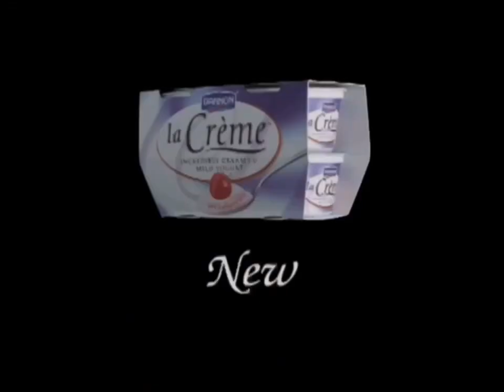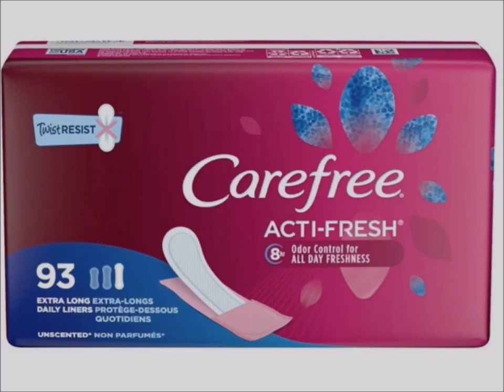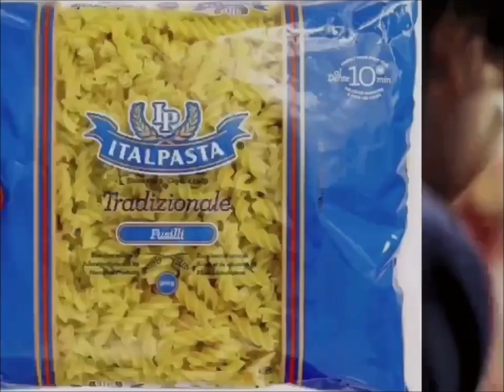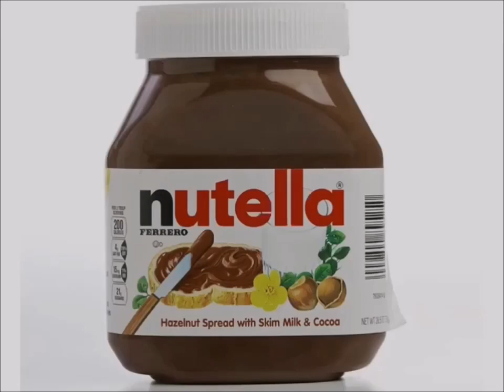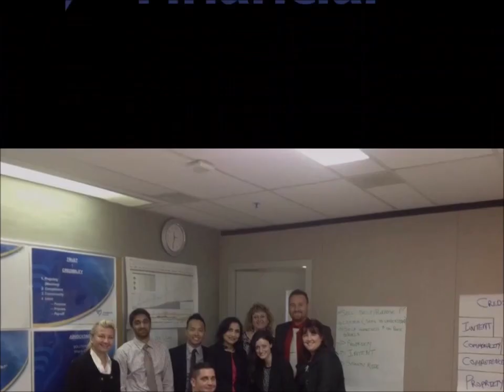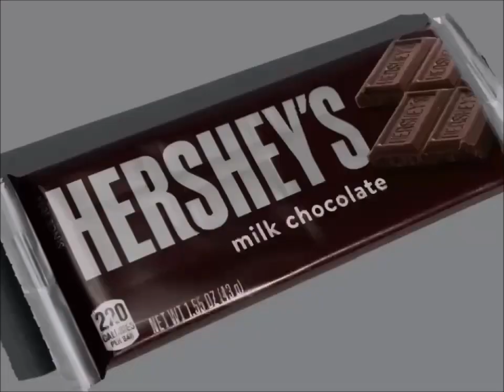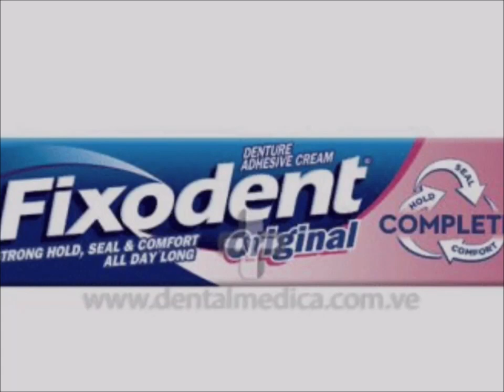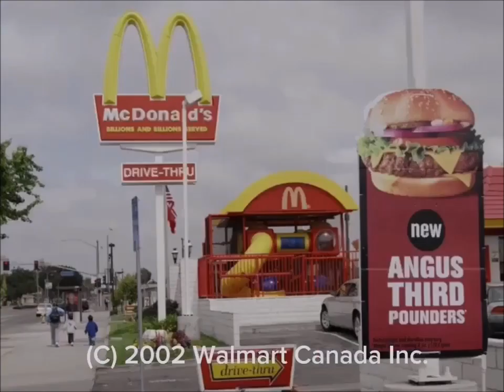Teletoon Unleashed Commercial Breaks October, 1, 2002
Credited By MIKER PHONE & Eddielink & Alexandria McDonough & Kaly2 Date October, 1, 2002
1. Teletoon Unleashed Bumper 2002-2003
2. Dannon La Crème Yogurt Commercial
3. Kellogg's Rice Krispies Squares Breakfast Cereal Bowling Commercial
4. Carefree Pad Commercial
5. Bratz Funky Fashion Makeover MGA Toys Commercial
6. Dominion Grocery Store Pillsbury Ready To Bake Chocolate Chip Cookies Hershey's Doughboy Kisses Milk Chocolate Bar Nutella Chapman's Ice Cream Canada Girl Smile Simple Delights Commercial
7. Italpasta Spaghetti With Meatballs Commercial
8. Future Shop DVD's Beauty And The Beast Ice Age Star Wars II Attack Of The Clones Monsters Inc. Commercial
9. Walt Disney Pictures DVD’s Disney Vault Door Snow White And Seven Dwarfs The Hunchback Of Notre Dame Mulan DVD’s Commercial
10. HomeSense Commercial
11. CoverGirl MakeUp Commercial
12. Play Doh Cookie Makin Station Oreo Teddy Grahams Chips Ahoy Commercial
13. Walmart Canada Pillsbury Ready To Bake Chocolate Chip Cookies Reese's Pieces Variety Pack Nutella Hazelnut Spread Cadbury Dairy Milk McDonald's I'm Lovin It Commercial
14. Teletoon Unleashed Bumper 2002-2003
15. Pillsbury Ready To Bake Chocolate Chip Chunk Cookies Simple Delights Hershey’s Kisses Girls Canadian Commercial
16. YTV Contest Time Dragon Ball Z TV Show Pillsbury Ready To Bake Chocolate Chip Cookies Kisses Doughboy Hershey's Milk Chocolate Bar Nutella Cadbury Caramilk Oh Henry M&M's Peanut Butter Commercial
17. Government Of Canada Commercial
18. Always Ultra Thin Pads Surprise Party Commercial
19. Walt Disney DVD's Vault Door Tarzan Mulan Toy Story Commercial
20. Freedom 55 Commercial
21. Dominion Grocery Store Pillsbury Ready To Bake Chocolate Chip Cookies Hershey's Doughboy Kisses Milk Chocolate Bar Nutella Chapman's Ice Cream Canada Girl Smile Simple Delights Commercial
22. YTV Dragon Ball Z TV Show Cadbury Caramilk M&M's Peanut Butter Oh Henry Creamy Caramel Crunchy Fudge Chocolate Coating Peanuts Hershey Canada Commercial (Rattle Runner Short ID 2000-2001)
23. YTV Dragon Ball Z Contest Time Chocolate Treats Commercial
24. Walmart Canada Pillsbury Cookies Nutella Hershey's Cadbury Oh Henry M&M's McDonald's Commercial
25. TRESemmé Commercial
26. Lipton Brisk Iced Tea Commercial
27. Fixodent Commercial
28. Sobeys Grocery Store Ready To Serve Commercial
29. 7 Eleven Girls Shopping Food Treats Commercial
30. Rogers Wireless & AT&T Mobile Phones Girls Talking Commercial
31. Save On Foods Commercial
32. Maxwell House Coffee Commercial
33. Best Western Hotel Commercial
34. Dairy Queen DQ Something Different Blizzard Treats Menu Canada Commercial
35. Walmart Chocolate Treats McDonald's Food Commercial